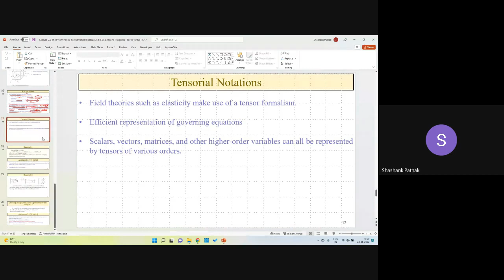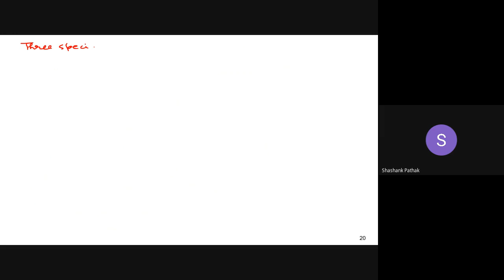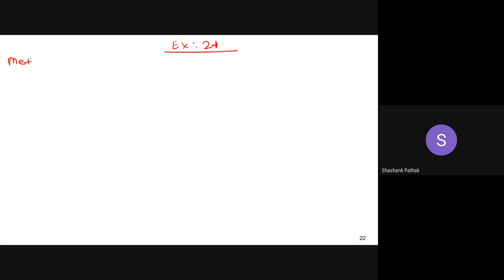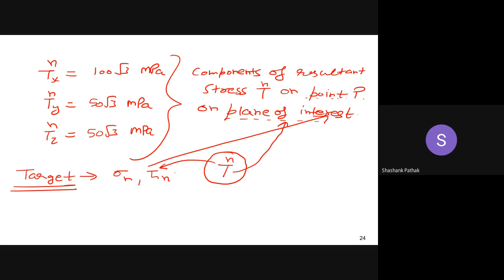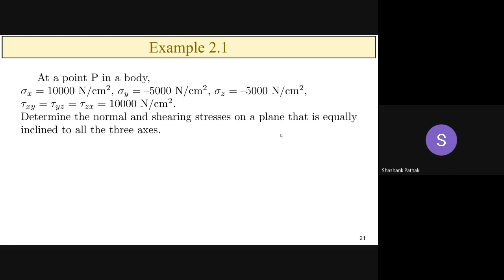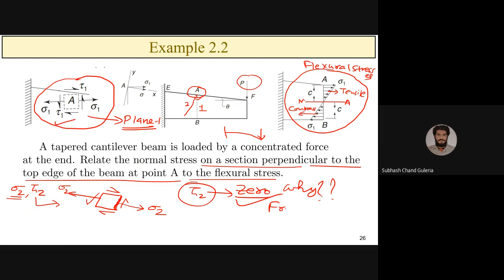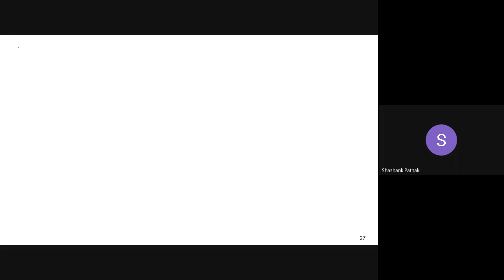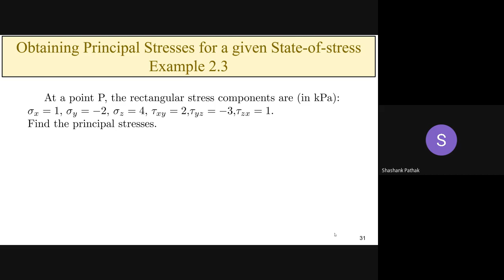Examples for stresses on arbitrary plane